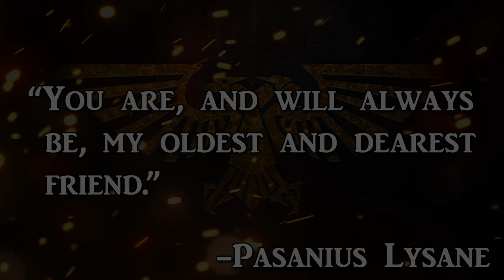PASANIUS LYSANE - Stalwart Friend - Warhammer 40k Lore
Today we shall be elucidate the deeds of the Ultramarines Veteran Sergeant: Pasanius Lysane.

The most cherished friend of the 4th Company Captain: Uriel Ventris, Lysane has fought through thick and thin beside his venerated Battle Brother.

A giant of an Astartes to this day his stature as a firstborn rivals that of the Primaris Space Marines brethren though he is hesitant to Cross the Rubicon at the cost of his humanity.